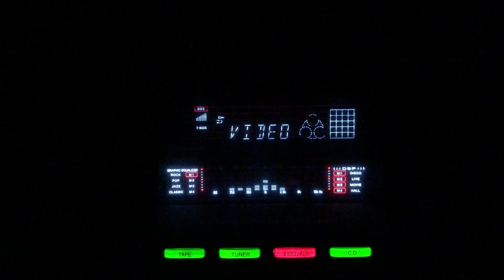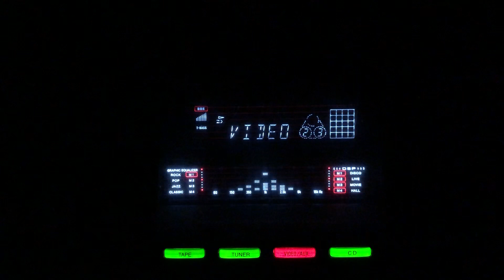Parday parday men- Abdul Shakoor Bedal- Munawar Sultana- L: Hakim Ahmad Shujaa- Shahida/Pak/1949.